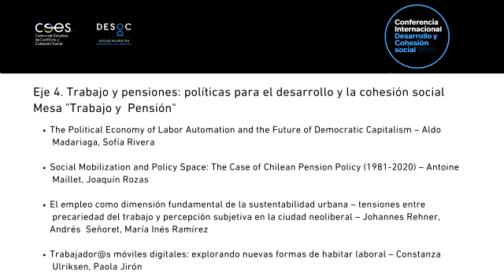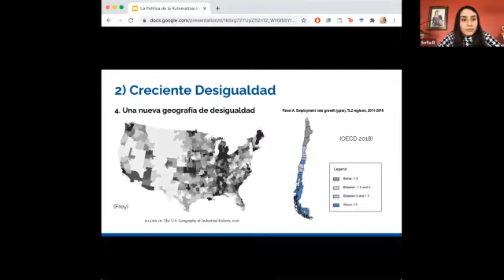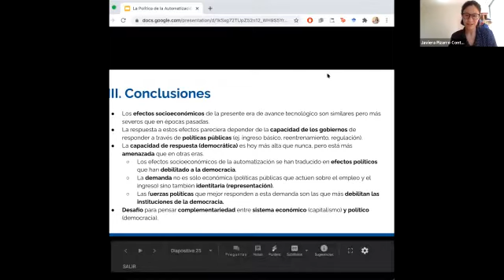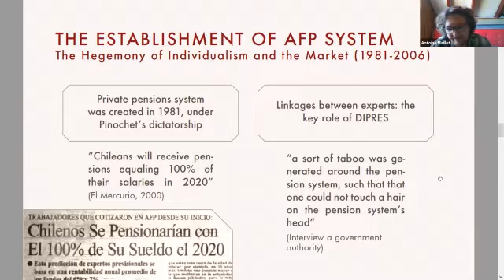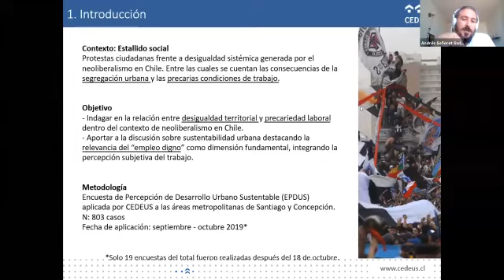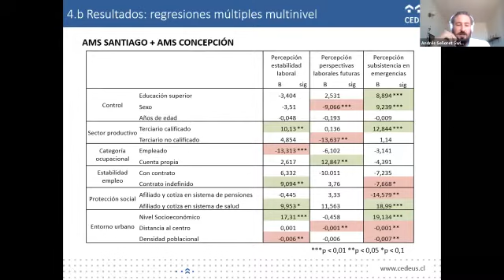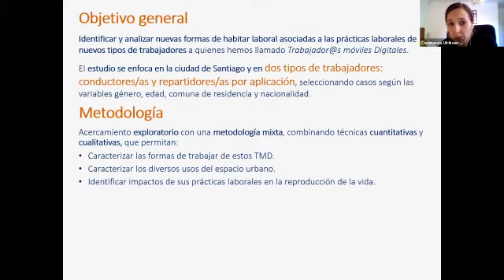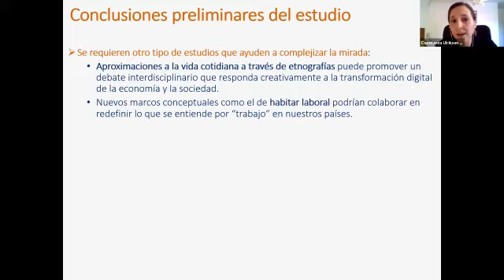Mesa: Trabajo y Pensión | Conferencia Internacional DESOC-COES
Mesa "Trabajo y Pensión", del eje Trabajo y pensiones: políticas para el desarrollo y la cohesión social, realizada el día 5 de noviembre 2020, en el marco de la 6° Conferencia Internacional DESOC-COES "Desarrollo y Cohesión Social".

• The Political Economy of Labor Automation and the Future of Democratic Capitalism – Aldo  Madariaga, Sofía Rivera

• Social Mobilization and Policy Space: The Case of Chilean Pension Policy (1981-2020) – Antoine  Maillet, Joaquín Rozas

• El empleo como dimensión fundamental de la sustentabilidad urbana – tensiones entre  precariedad del trabajo y percepción subjetiva en la ciudad neoliberal – Johannes Rehner, Andrés  Señoret, María Inés Ramírez

• Trabajador@s móviles digitales: explorando nuevas formas de habitar laboral – Constanza  Ulriksen, Paola Jirón